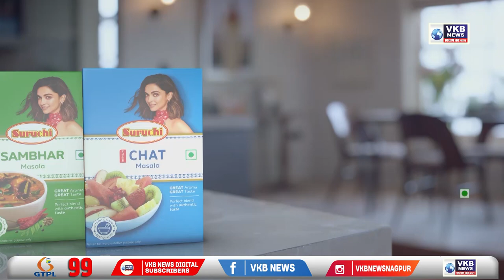शेतात बैल चालवणाऱ्या शेतकऱ्यावर वाघाचा भयंकर हल्ला